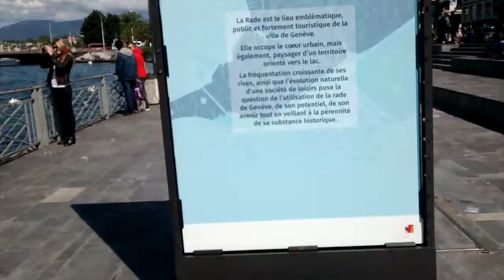Parada Drinks da Classe - A # Geneve-Swiss